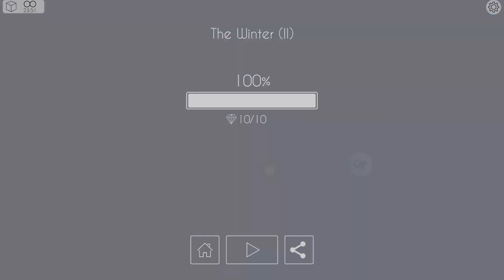【Dancing Line PC】The Winter